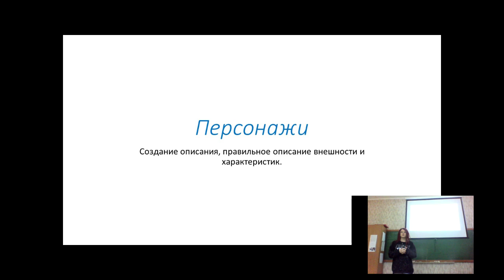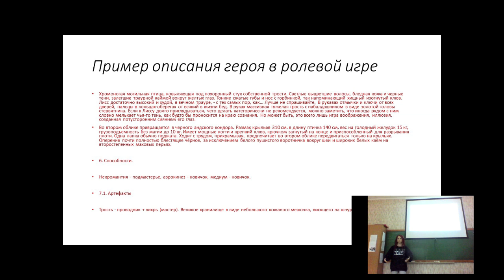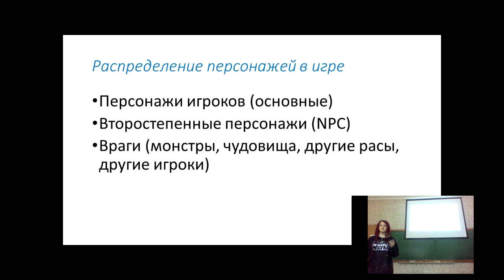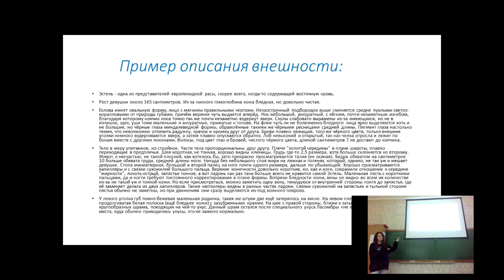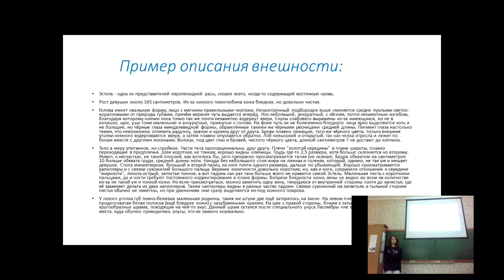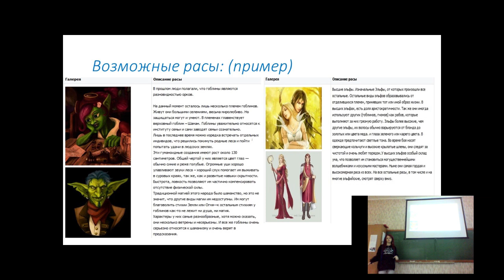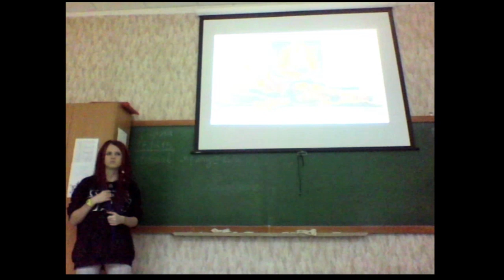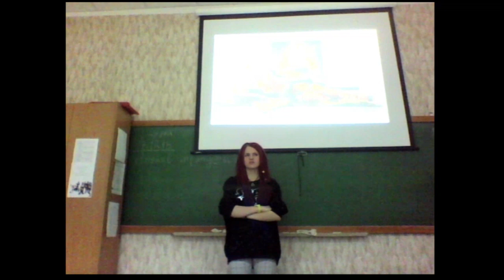Основы создания сценария и проработки персонажей 2 из 3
Вторая лекция из курса "Основы создания сценария и проработки персонажей".